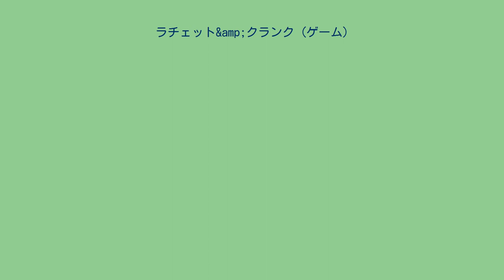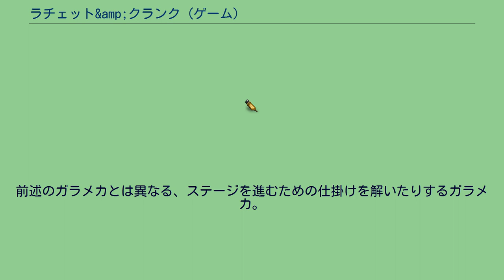ラチェット&amp;クランク (ゲーム)